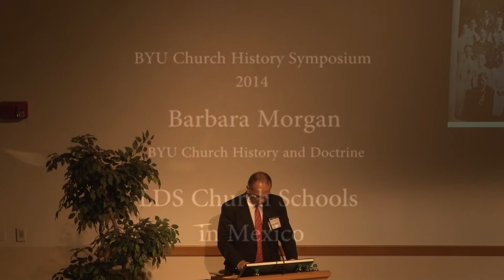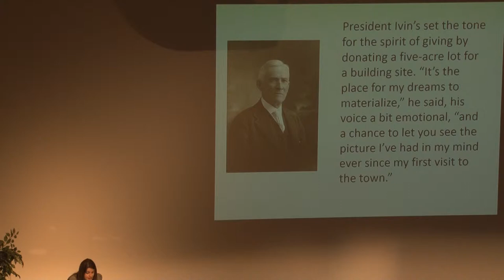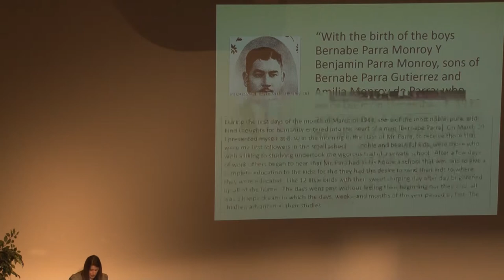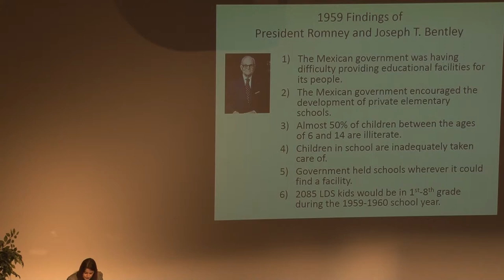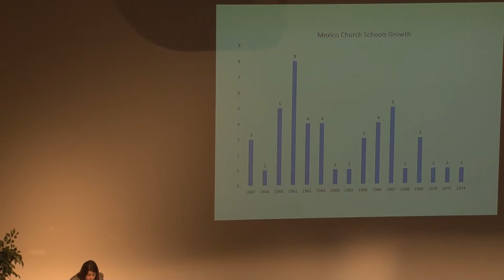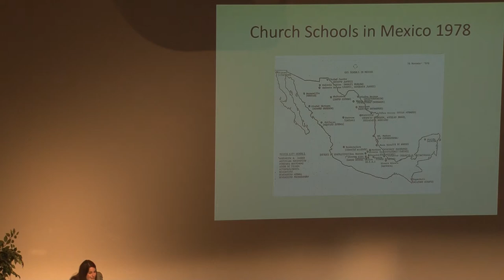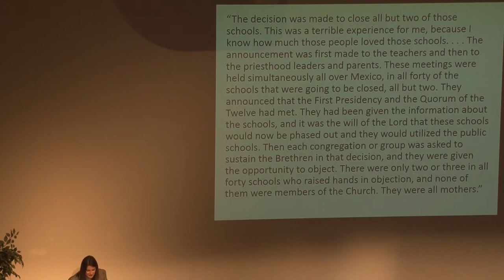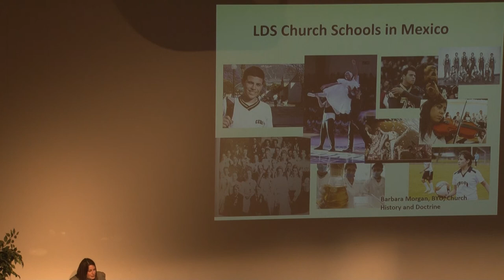BYU Church History Symposium 2014 - Barbara Morgan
BYU Church History Symposium - March 6, 2014
"The Worldwide Church: The Global Reach of Mormonism"
LDS Church Schools in Mexico - Barbara Morgan